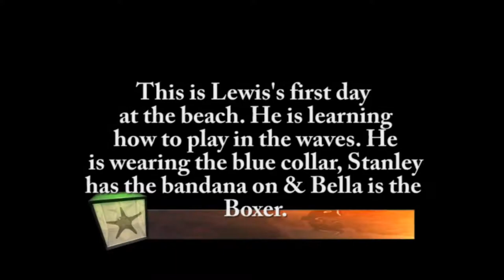Golden Meadows Kennels | Lewis at the Beach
| Golden Meadows Kennels has wonderful vizslas like Lewis.  Lewis had his first trip to the beach, where he learned how to play in the waves with some help from his friends.